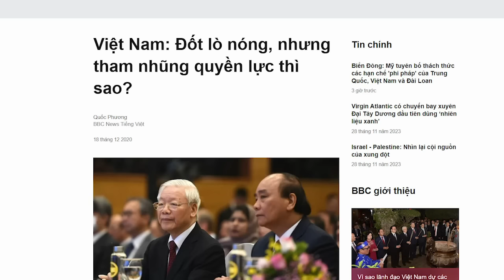Tổng Trọng là tấm gương “tham nhũng không vụ lợi”?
Hiện nay, Tổng bí thư Nguyễn Phú Trọng đang ở tầng cao nhất của tham nhũng, đấy là tham nhũng quyền lực. Chính ông đang dẫn dắt đất nước này theo ý ông muốn, và phớt lờ nguyện vọng của toàn dân. Ông đang là “trùm cuối” của tham nhũng, nhưng ông vẫn đang được tiếng là “không vụ lợi”. Thế mới đau chứ.